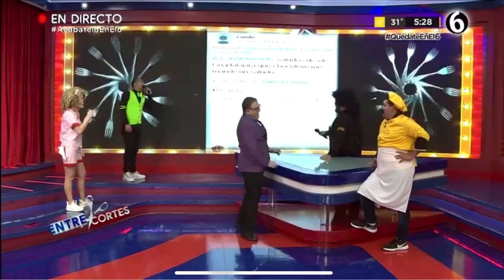Acabatelo 15 Mayo 2020 Ya no le van a pagar su ceviche a Jessica Correa